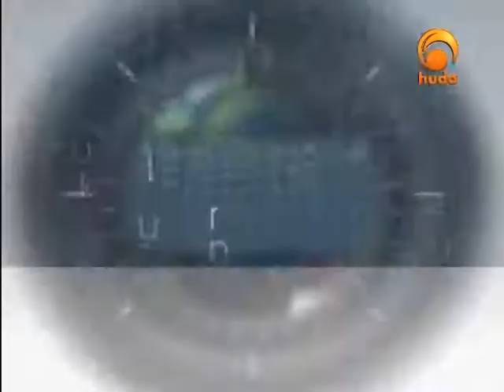Picture & comment 33